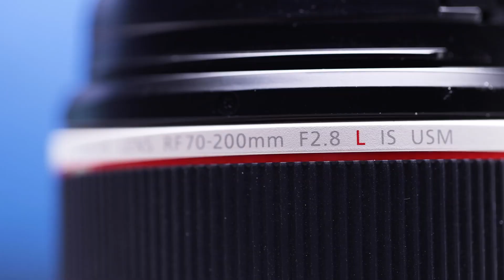Conheça os tipos de lentes | Casa Canon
Normalmente uma bateria acompanha a câmera em qualquer kit ou apenas o corpo, mas uma bateria reserva é importante, já que caso tenha esquecido de carregar a bateria “principal” terá a reserva para compensar.

Nesta edição do Detona Dicas diretamente da Casa Canon em São Paulo, Sérgio apresenta os tipos de lentes de acordo com sua distância focal, são apresentadas as lentes:
- Olho de Peixe
- Grande Angular
- Normal
- Teleobjetiva
- Super Teleobjetiva.

Compre com a melhor, compre com a que DETONA 💣🖤

🔥Encontre as melhores Câmeras, Lentes e Acessórios para todos os níveis de fotografia. Além de Produtos e Acessórios Apple com o melhores preços você encontra na

🚨 12x sem juros no cartão

🚀Produtos a pronta entrega disponíveis para RETIRADA ou FRETE GRÁTIS para compras acima de R$499,00 para Sul e Sudeste

📍Loja Física: Rua Vilela, 652 – Sala 406 – Tatuapé, SP
🚈*300 metros do metrô Carrão
📦Enviamos para todo Brasil | Todos os envios tem seguro, vocês estará seguro caso for extraviado
🔥 Compre e RETIRE na LOJA | Retirada na loja somente com agendamento, podendo pagar a vista, ou parcelado, no momento da retirada.